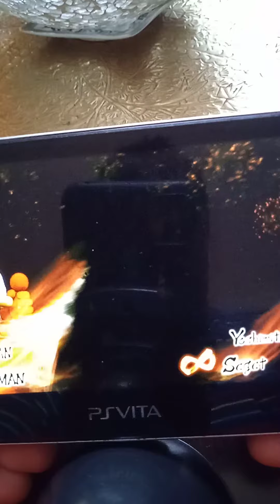street fighter x tekken pac-man and megaman first punch